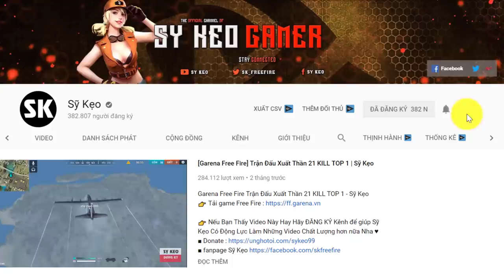[Free Fire] Sự Trở Lại Của Sát Thủ Bạc | Sỹ Kẹo